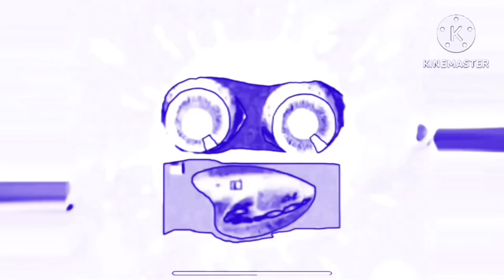(RQ) Preview 2 Recreated V2 Effects Has A Sparta Remix (NO BGM)